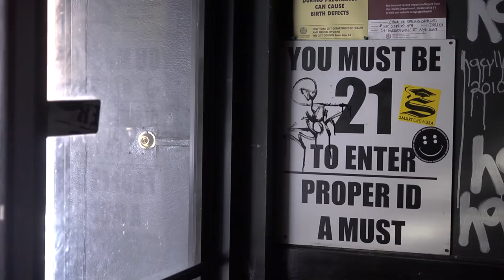The Kills (120 Seconds Interview w/ Matt Pinfield)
Matt Pinfield and garage rock duo the Kills sit down before their gig at Don Hill's in New York City to talk SXSW, Roxy Music and more.